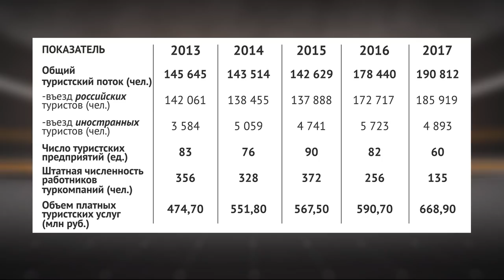Саха сирин тымныытын тас дойду туристарыгар табыгастаахтык көрдөрүү. Сэргээ ( 14.01.19)